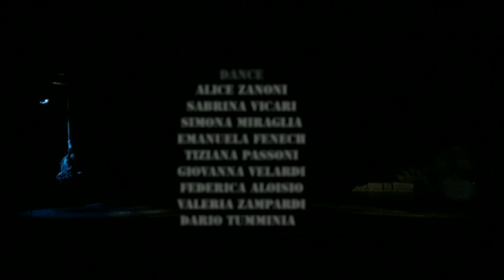Demetra Trailer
«DEMETRA» è uno spettacolo che associa la coreografia e la scenografia elettronica, che si interroga sull'apparenza del potere e il funzionamento della democrazia; sviluppa la sua tematica prendendo spunto dal mito greco di Demetra e Persefone.